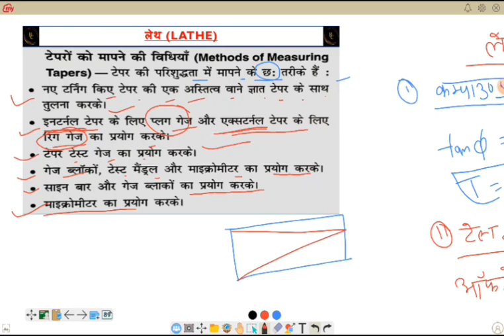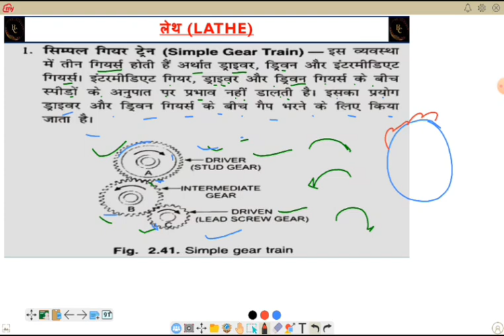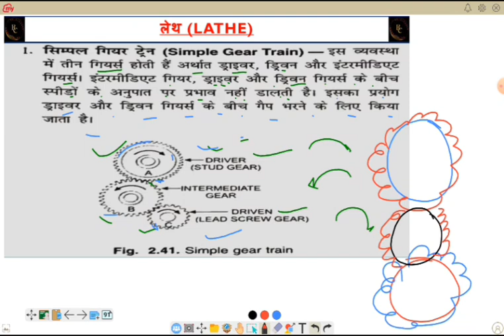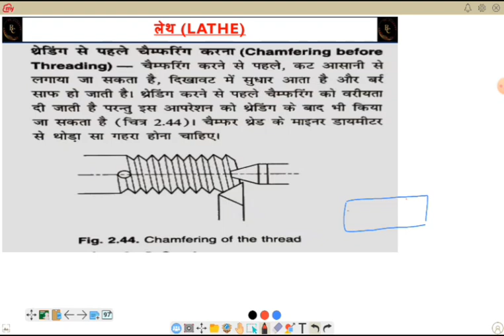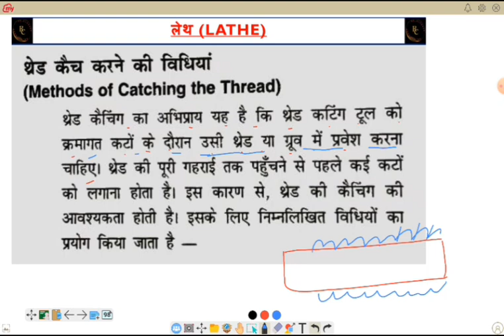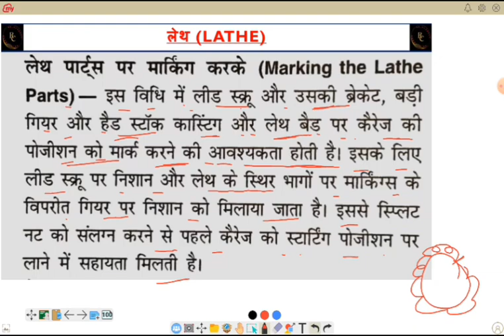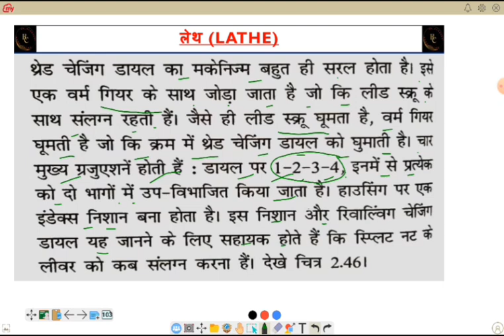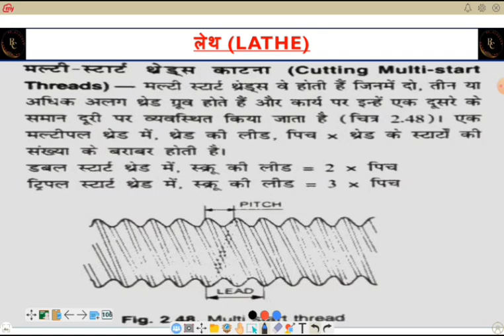Lathe Machine (लेथ machine)/ITI & Cits Trade Theory/Fitter, Turner & machinist /Class-06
Lathe machine kya hai,introduction of lathe machine, parts of lathe machine, lathe machine ke कौन-कौन parts Hote Hain,bed kya hai,head stock kya hai, carriage kya hai, tailstock kya hai, lead screw kya hai, feed soft Kya Hota Hai, spindle kya hai, bull gear kya hai, specification of lathe machine, lathe machine ka specification kaise kiya jata hai

 Thread cutting kya hai, thread cutting lathe machine per Kaise ki Jaati Hai, thread Kaise Kata Jata Hai lathe machine per, simple gear train kya hoti hai, compound gear train kya hai, threading se pahle champion karna Kyon avashyak Hai, champering before trading operation on lathe machine, methods of catching the thread, reversing the machine on lathe machine, marking the lathe parts, using a chasing dial, changing dial ka prayog kaise karen, left hand thread Kaise Kata jata hai, right hand thread Kaise Kata jata hai

# Backgear_mechanism
iti first year theory machinist
iti first year theory fitter
iti first year theory Turner
Iti first year theory in hindi
cits theory machinist
cits theory Turner
cits theory fitter
cti theory machinist
cti theory Turner
cti theory fitter

Rrclasses
RRCLASSES